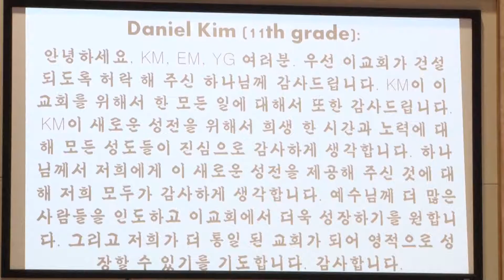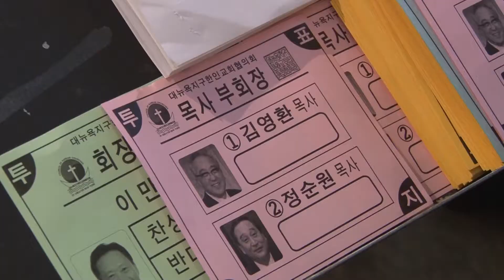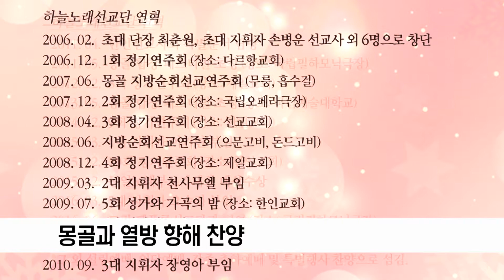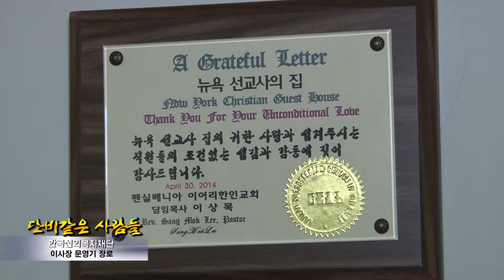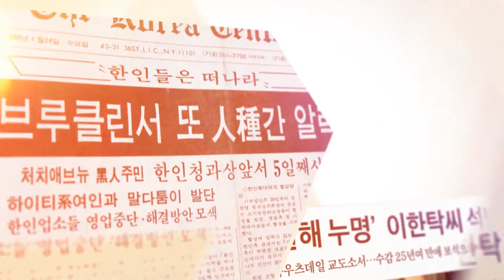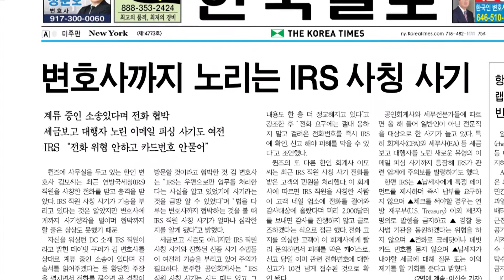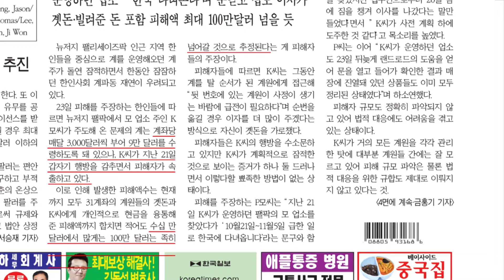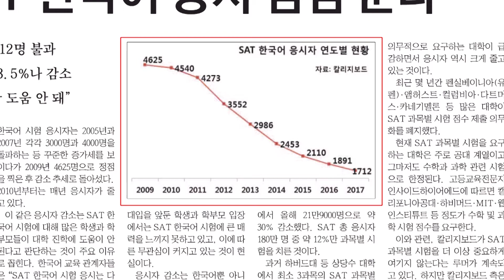(단비TV) 뉴스- 2017년 10월 25일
10월25일 뉴스

1. 뉴욕센트럴교회 롱아일랜드 입당
2. 뉴욕교협 신임회장 선출
3. 네이버플러스 갈라
4. 몽고 하늘노래합창단

*[단비플러스] 문영기 이사장

*한인사회 뉴스 브리핑